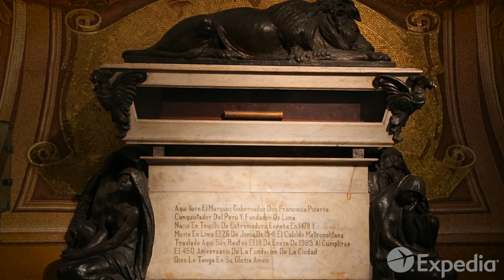Lima Vacation Travel Guide | Expedia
Lima – Welcome to the capital of Peru, where city sights are as diverse as the nation’s landscapes. Follow us through this South American city and take note of the top spots to visit.

Lima gives access to the mystical city of Machu Picchu in the Andes, Lake Titicaca in the highlands, the lush Amazon jungle and Peru’s coastal desert. But, before you go to see all of this, it’s worth exploring the capital first.

In Lima’s Historic Center is the Plaza de Armas, also known as the Plaza Mayor. Visit Government Palace which is still the official seat of government today.

Continue your vacation outside of the city center. The Bajada de los Baños in bohemian Barranco is home to the Bridge of Sighs. In Miraflores is Huaca Pucllana, a pre-Columbian temple of some 1,500 years old. The Museo Larco in Pueblo Libre contains amazing pre-Columbian artifacts.

Don’t miss Lima’s parks. Parque de las Leyendas is a zoo and Parque de Exposición has fountains to play in and an awe-inspiring light show.

0:00 - Lima
1:45 - Bajada de los Baños
1:56 - Bridge of Sighs
2:07 - El Malecon
2:25 - Huaca Pucllana
2:53 - Plaza de Armas
3:29 - Lima Cathedral
3:55 - Historic Center
4:28 - Museo Larco
4:57 - Sala Erotica
5:08 - Parque de las Leyendas
5:25 - Parque de Exposicion